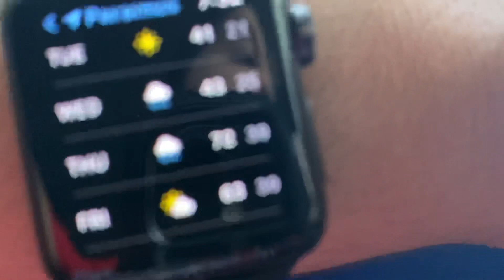Really cold 21 degree day New Jersey march 28th 2022